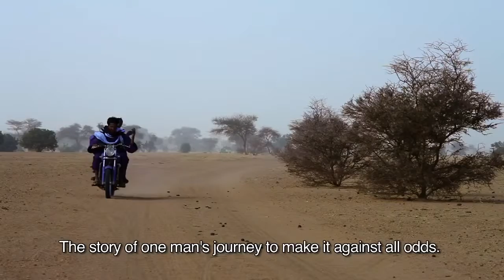RAIN THE COLOUR BLUE WITH A LITTLE RED IN IT by Christopher Kirkley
Akounak tells the universal story of a musician trying to make it “against all odds,” set against the backdrop of the raucous subculture of Tuareg guitar. The protagonist, real life musician Mdou Moctar, must battle fierce competition from jealous musicians, overcome family conflicts, endure the trials of love, and overcome his biggest rival - himself. Stylistically borrowing from the Western rock-u-drama and a hommage to Prince’s 1984 “Purple Rain,” the story was written with and for a Tuareg audience, drawing from experiences of Mdou Moctar and fellow musicians. Carried by stunning musical performances from Mdou, the film is equally a window into modern day Tuareg guitar in the city of Agadez as it is an experiment in modern ethnographic filmmaking and new techniques of cross cultural collaboration.

Christopher Kirkley spent a lot of time recording music over the years, and I wanted to explore the Tuareg guitar scene. Rather than a documentary format, I wanted something that could resonate with local audiences, they could participate in, and be proud of. Immediately I went to what was familiar to me - the Western musical film, idealized by 1984’s Purple Rain. It’s a landmark film that set the tone, and was followed by a plethora of music videos turned movies. It’s the perfect univsersal story, and became the template for our film. The culture in Agadez is much more conservative. Much of the flamboyance of Prince’s character and central themes of Purple Rain simply do not translate. Yet other elements were remarkable similar, and are universal, like the musical competition, problems of love, familial responsibility, and making peace with your ego. The overall project was an experiment in collaboration. I was the director in name only as no one else wanted that role. Everyone on our team did everything from painting the motorcycle and making tea, to holding booms and controlling crowds. The actors regularly vetoed lines and changed scenes to reflect either what they felt was more accurate, or what they felt more comfortable with shooting. In the end, I see the film less as a documentary as a fantasy - but a Tuareg fantasy.